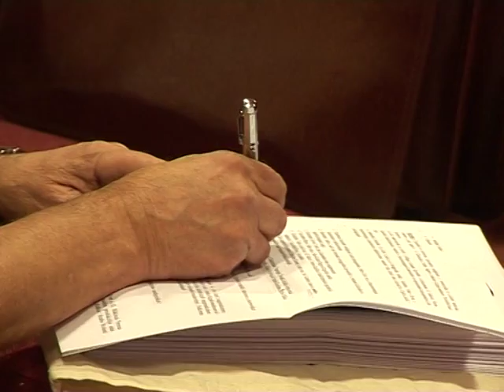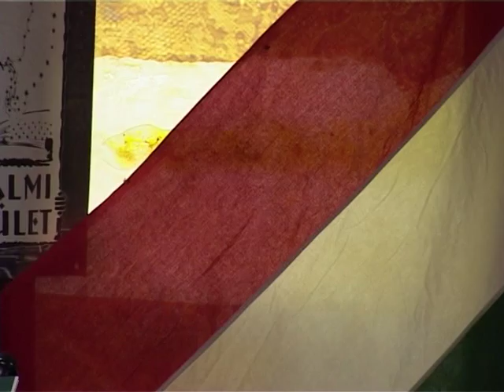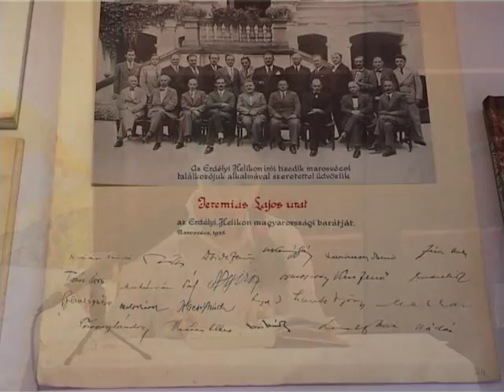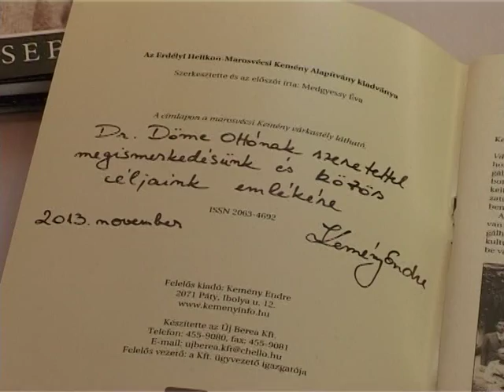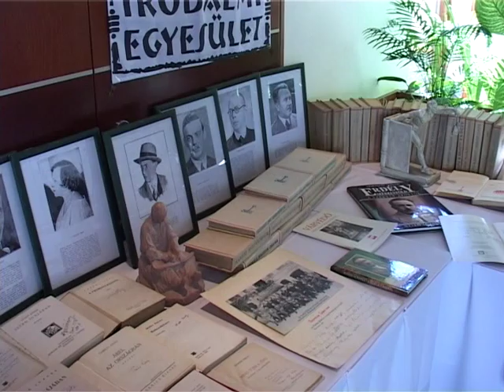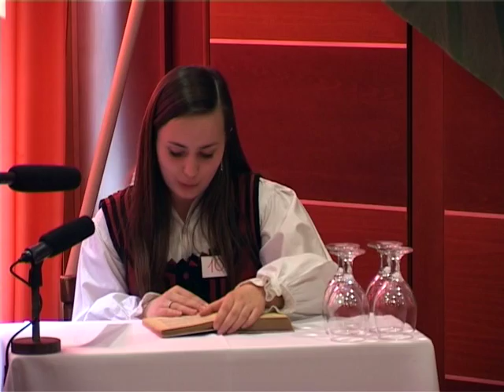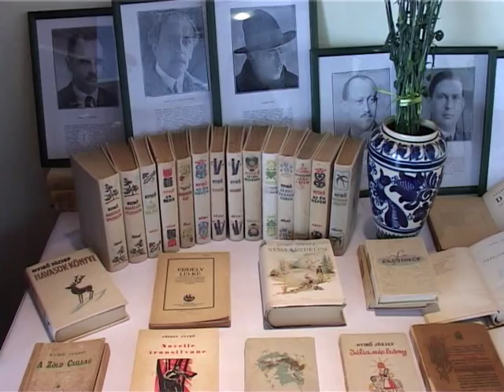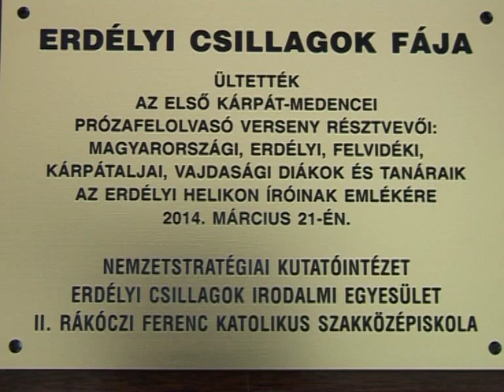14. Klasszikus Erdélyi Magyar Irodalom Kárpát-medencei Prózafelolvasó Verseny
Kiskunhalas, 2014. március 21.

Az I. kategóriában (5-8. évfolyam) a következő díjazások születtek:

I. helyezett
 Tóbiás Anna KRK Szilády Áron Gimnáziuma
 Kiskunhalas

II. helyezett
Bartha István Szent Gellért Kat. Ált. Isk. és Óvoda
 Kiskunmajsa

III. helyezett
  Czibor Eszter Magyar Tanítási Nyelvű Alapiskola
 Marcelháza (Felvidék)

Különdíj a zsűri felajánlásában:
Léé Noémi  Kossuth Lajos Gimnázium
 Cegléd

Kiskunmajsa város alpolgármesterének különdíja:
  Tabajdi Anna Szent Gellért Katolikus Általános Iskola
 Kiskunmajsa

Vancsura Autósiskola különdíja:
 Pente Szilvia  Bibó István Gimnázium
 Kiskunhalas

Dr. Döme Ottó különdíja:
Fenyvesi Dávid  Szent Anna Kat. Óvoda, Ált. Isk. és   Diákotthon
 Jánoshalma

II. KATEGÓRIA 9-12. évfolyam nyertesei:

I. helyezett
Szűcs Orsolya Szvetozar Markovic Gimnázium
 Szabadka

II. helyezett
Farkas Edit II. Rákóczi Ferenc Katolikus Szakközépiskola
 Kiskunhalas

III. helyezett
Sike Klaudia Bibó István Gimnázium
 Kiskunhalas

Katus Nikolett  Kiskunhalasi Vári Szabó István Szakközépiskola, Szakiskola és Kollégium
 Kiskunhalas

Lukács László országgyűlési képviselő különdíja:
Mohai Aletta III. Béla Gimnázium
 Baja

Kiskunhalas város Polgármesterének különdíja:
Brassó Bátor  KRK Szilády Áron Gimnáziuma
 Kiskunhalas

Dr. Vojcsek Hajnalka különdíja:
 Vrabecz Botond  Kossuth Lajos Gimnázium
 Cegléd

II. Rákóczi Ferenc Katolikus Szakközépiskola különdíja:
 Magyari Andrea Berde Áron Közgazdasági és Közigazgatási Szakközépiskola
 Sepsiszentgyörgy

Emléklapot kapott:
• Balabán Adrienn (Péterfalva, Kárpátalja)
• Becsi Dorka (Kiskunhalas)
•       Csehák Csenge (Magyarkanizsa, Vajdaság)
• Donát Cintia (Sepsiszentgyörgy, Erdély)
• Erdei Renáta (Péterfalva, Kárpátalja)
• Farkas Ambrus (Kecskemét)
• Halász-Szabó Petra (Kiskunhalas)
• Kárpáthy Fanni (Révkomárom, Felvidék)
• Kerekes Tamás (Kiskunhalas)
• Kovács Lili (Kecel)
• Magyarics Arianna (Révkomárom, Felvidék)
• Molnár Emese (Péterfalva, Kárpátalja)
• Pozna Réka Tímea (Sepsiszentgyörgy, Erdély)
• Purgel Dominik (Magyarkanizsa, Vajdaság)
• Simon-Jójárt Krisztina (Kiskunhalas)
• Tősmagi Klaudia (Kiskunhalas)